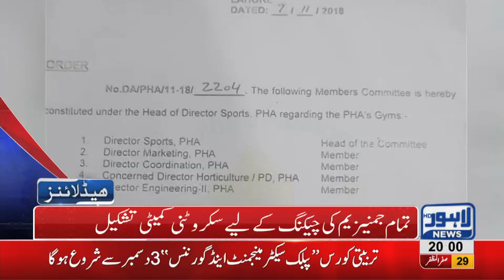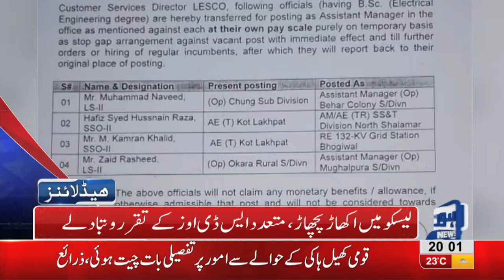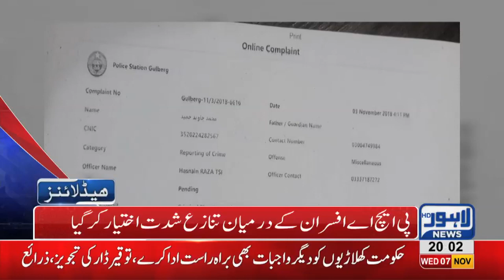08 PM Headlines Lahore News HD – 7th November 2018